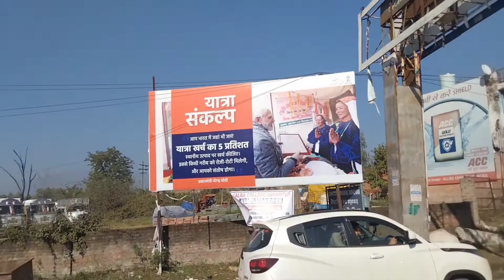Udhampur dipka view 🥰🥱